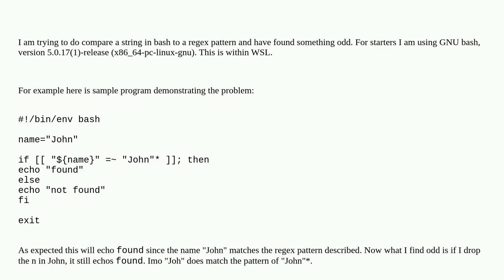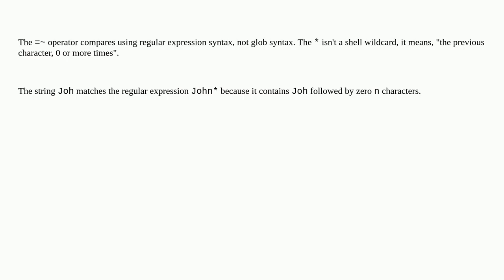Why does bash "=~" operator ignore the last part of the pattern specified?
A special thanks goes out to the community

  regex bash